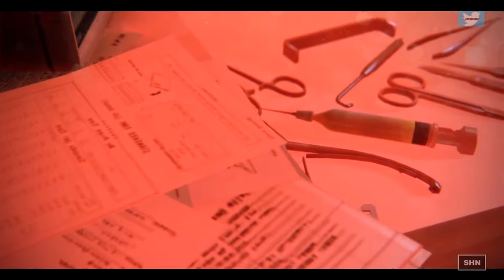ZOMBI Secret Door Code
Hi World,
If you are looking for the craziest games of all time,here it is, the proper place !
One of the games I love is ZombiU, despite the fact that is thriller, it is really adventurous and full of emotions.